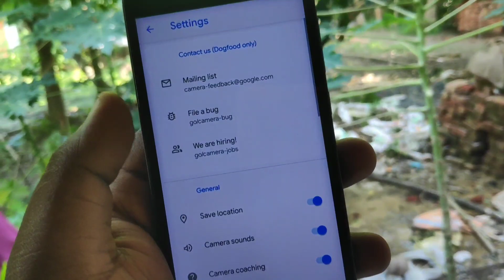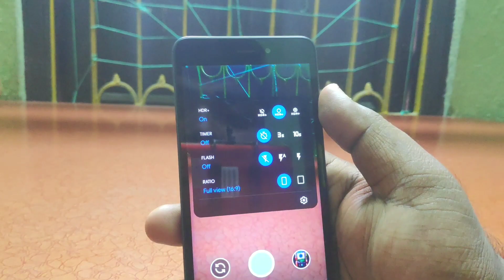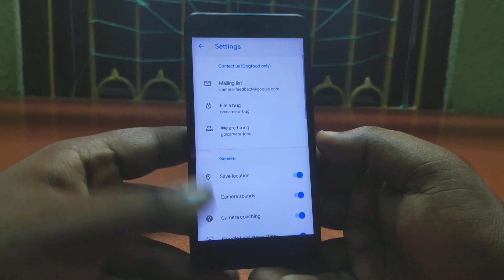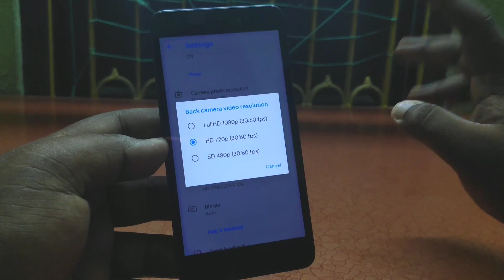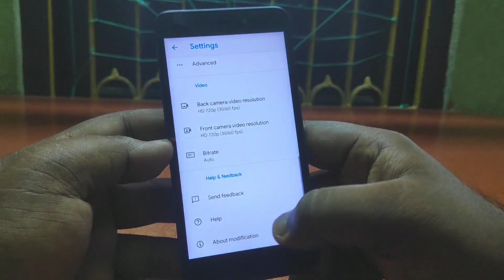Google Camera 7.0 New UI Look | Gcam 7.0 First Look | Redmi 4a | Hindi